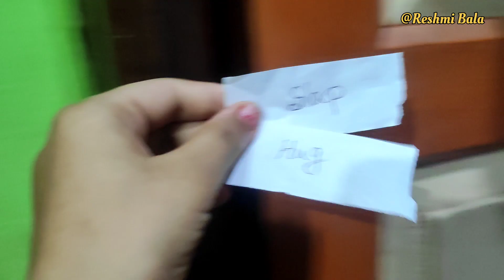দিদি বোনের ভালোবাসা যেনো এমন ভাবেই সারাজীবন অটুট থাকে🤗❤️|দিদির সাথে মজার Game👻খেললাম আজ😋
My Instagram I'd- reshmi_bala_official and backup_reshmi
Sister's I'd - Titly Bala